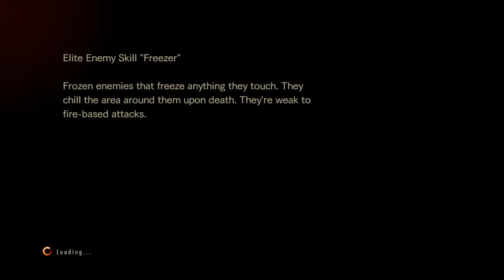RESIDENT EVIL REVELATIONS 2 Raid Mode Gina makes a comeback